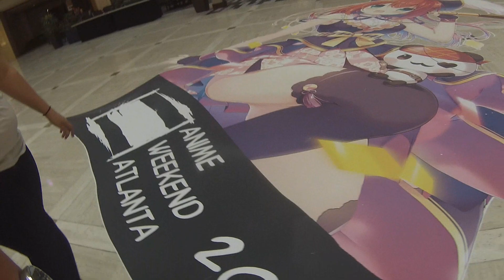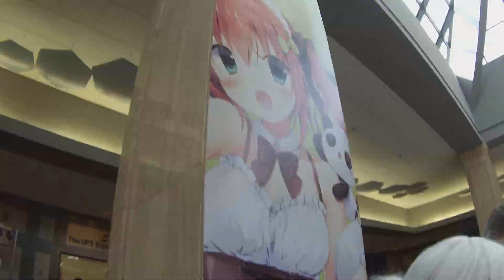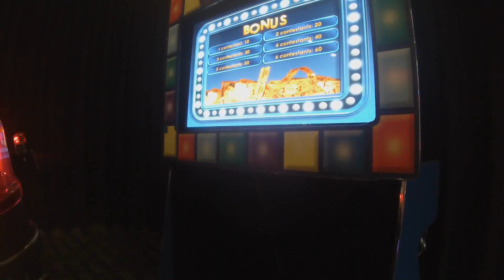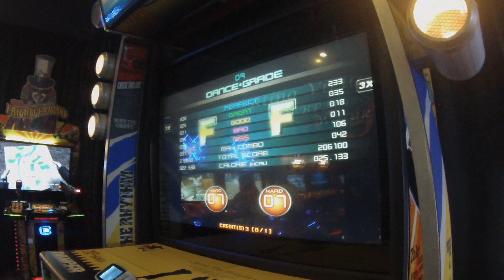AWA 2017 DAY 1|Back to Atlanta